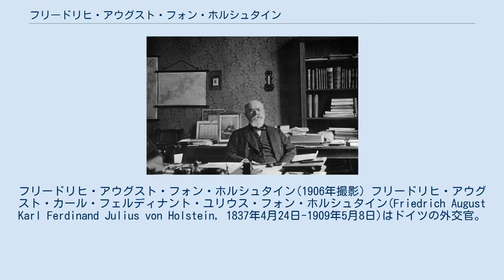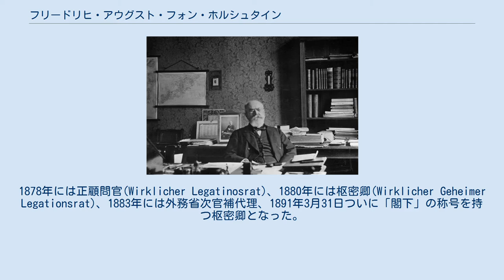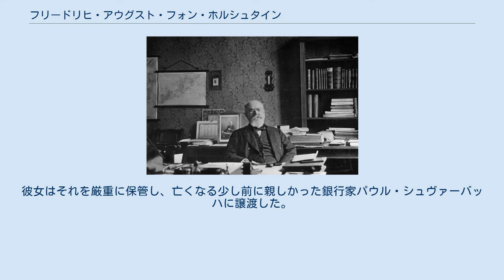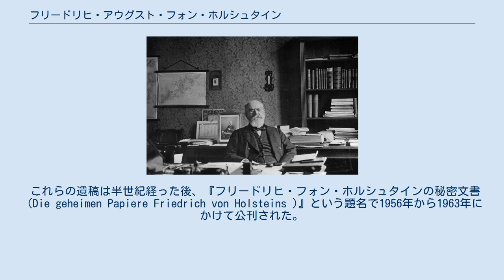フリードリヒ・アウグスト・フォン・ホルシュタイン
フリードリヒ・アウグスト・フォン・ホルシュタイン(1906年撮影) フリードリヒ・アウグスト・カール・フェルディナント・ユリウス・フォン・ホルシュタイン(Friedrich August Karl Ferdinand Julius von Holstein, 1837年4月24日-1909年5月8日)はドイツの外交官。
1890年から1906年までの間、ドイツの外交政策に対して重大な影響力を持っていた。
それゆえジャーナリストのマクシミリアン・ハルデンから黒幕と称された。
 フリードリヒ・フォン・ホルシュタインはメクレンブルクの古貴族・ホルシュタイン家の出身で、父親のアウグスト・フォン・ホルシュタインはプロイセン軍の士官だった。
母親のカロリーネは、フリードリヒを出産したとき既に45歳だった。
 ホルシュタインはポンメルンの領地で育ったが、後に一家はベルリンへ移動した。
そして、そこでケルニッシェ・ギムナジウムに入学し､1853年に卒業した。
そして1853年から1856年まで、彼はベルリンのフリードリヒ・ヴィルヘルム大学で法学を学んだ。
ヨーロッパ内で頻繁に旅行したおかげで、彼は流暢なフランス語とイタリア語を話すことができた。
 司法官試補、司法修習生としてベルリンの地方裁判所で経験を積んだあと、1860年12月に外交官としての道をたどり始め、オットー・フォン・ビスマルクとクルト・フォン・シュレツァーの下、ペテルブルクのドイツ公使館で専門担当官となる。
彼の外交官としての出世は、ビスマルクの助力に負うところがあった。
ホルシュタインの父親はビスマルクと古い知り合いだった。
 1863年から1867年まで、ホルシュタインはプロイセンの公使館書記官として次々にリオデジャネイロ、ロンドン、ワシントン、シュトゥットガルト、フィレンツェへと着任する。
そして1867年からはコペンハーゲンで勤務した。
 1870年には外務省の政治局に従事し、1871年にはベルサイユに招聘された。
ここでホルシュタインは普仏戦争の降伏文書の翻訳を担当した。
 1871年11月に彼はパリで大使館第二書記官となり、1872年5月には外務省の顧問官(Legationsrat)へと昇進した。
 ホルシュタインは、ハリー・フォン・アルニム伯爵のパリ大使館でのスキャンダルで人目を集めることになった。
在パリドイツ大使であり、野心的な外交官アルニムはビスマルクにとって目の上のたんこぶであった。
アルニムはビスマルクの跡を継いで宰相になろうと考えており、一方ではフランスの王党派を支持していた。
 アルニムを失脚させるために、ホルシュタインは不都合な情報を宰相に提供した。
このホルシュタインの陰謀は露になり、アルニムを支持するベルリンの貴族界隈からホルシュタインが疎まれることとなった。
 1876年4月アルニム伯爵の失脚の後、彼は外務省の政治局に戻った。
1878年には正顧問官(Wirklicher Legatinosrat)、1880年には枢密卿(Wirklicher Geheimer Legationsrat)、1883年には外務省次官補代理、1891年3月31日ついに「閣下」の称号を持つ枢密卿となった。
 彼はビスマルクと彼の息子ヘルベルトを親密に扱うことで、外務省における重要な地位を得ることに成功した。
ホルシュタインはまずヘルベルトを通じて自身の構想を広めていこうと試みた。
また、ホルシュタインは自分の立場を人事への干渉によっても拡充した。
例えば彼は友人のハッツフェルト伯爵を外務大臣に置いていた。
 1880年代になると、ホルシュタインは徐々にビスマルクとヘルベルトから距離を取るようになった。
 ホルシュタインは宰相の独露外交政策について批判し、イギリスも加えて三国同盟を強固な軍事同盟にする案を支持していた。
再保障条約についても彼は拒絶の立場を取っていたし、地中海協定に対しても異議を唱えていた。
ホルシュタインはロシアをドイツ帝国に対する大きな脅威だと見ていたし、対ロシアの予防戦争を支持していた。
 1890年3月ビスマルクと息子ヘルベルトの退官とともに、ホルシュタインはドイツ帝国の外交に強い影響を及ぼす政治家となった。
卓越した行政能力と長年の経験が、彼を有能な外交官たらしめていた。
 皇帝の親友であるフィリップ・ツー・オイレンブルク、そしてベルンハルト・フォン・ビューローとの協力のおか...